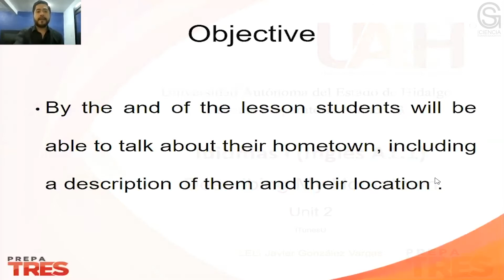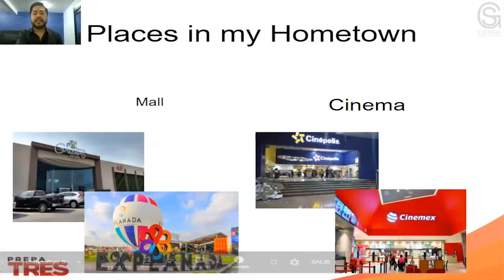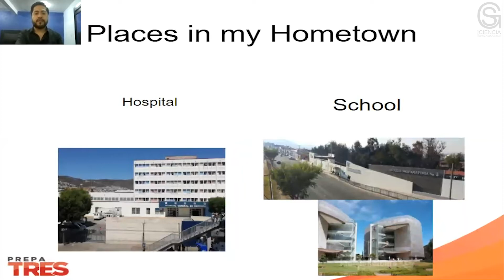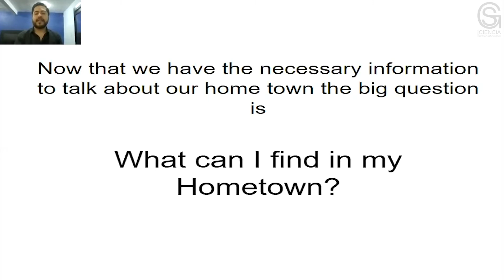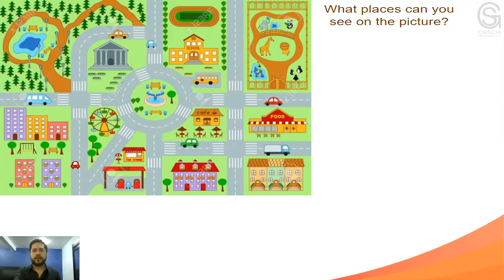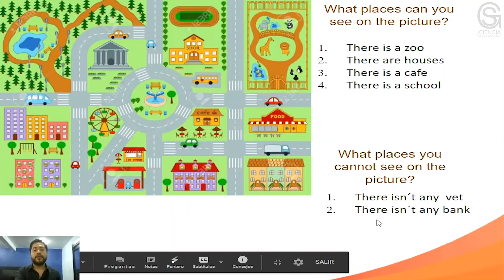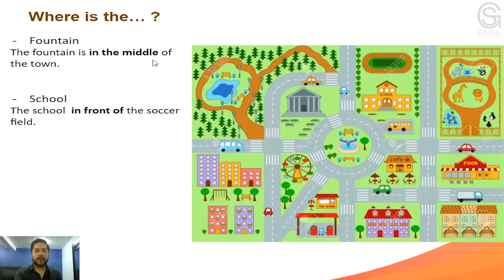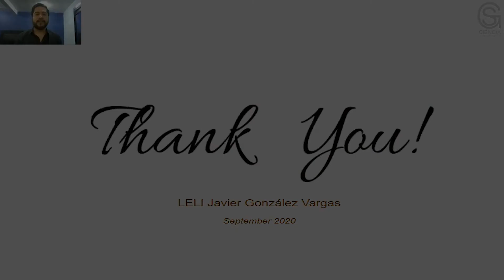Describing My Hometown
Resumen o introducción del curso:
Que los alumnos describan su lugar de residencia incluyendo una descripción de los lugares que pueden encontrar ahí y su ubicación.

Que los alumnos describan de manera oral y escrita en donde residen, mencionando los diferentes lugares que pueden encontrar ahí, así como su ubicación.

Pre-requisitos o conocimientos previos para el curso:
El alumno  requiere el saber proporcionar información personal para presentarse.

Bibliografía y/o Cibergrafía:
Make it Real Junior, (Davies Paul) UAEH